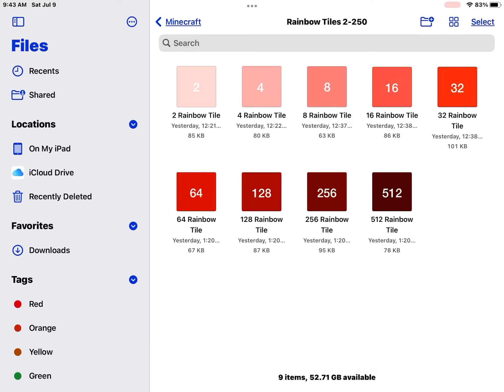Rainbow Tiles in Files